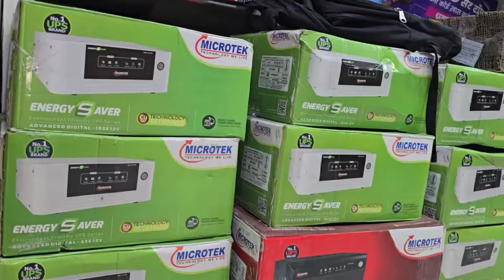पालीवाल महाजन समाज ने निकाली शोभायात्रा